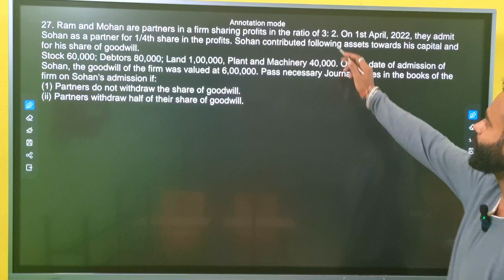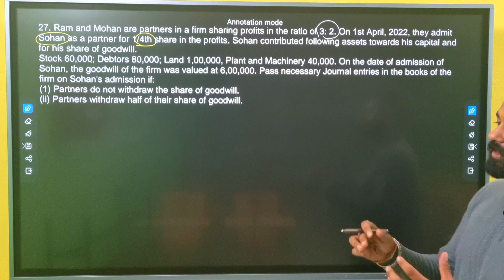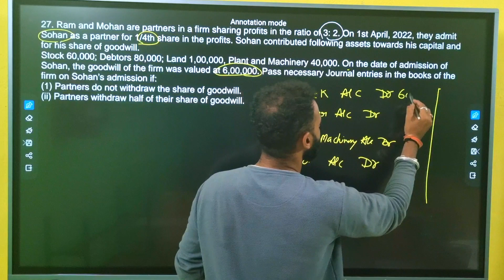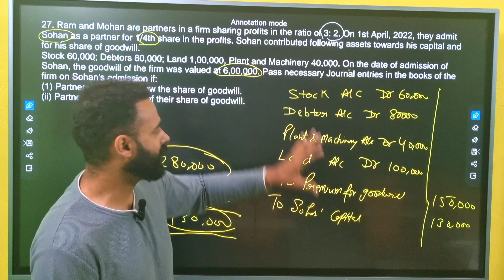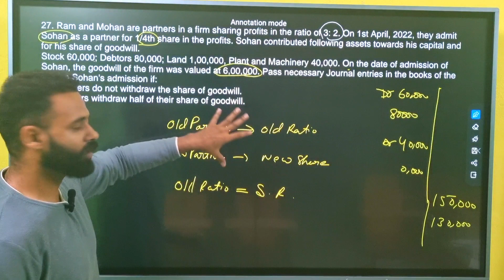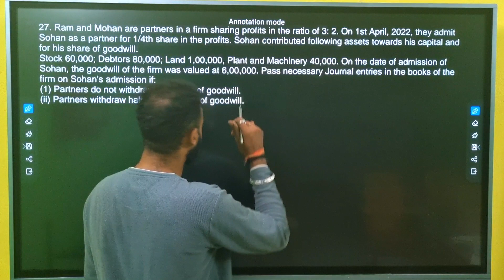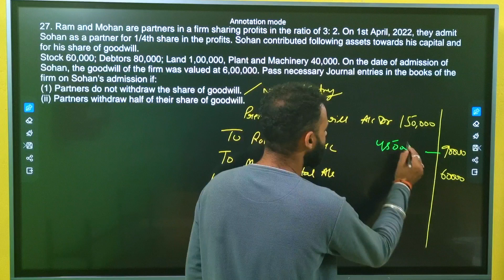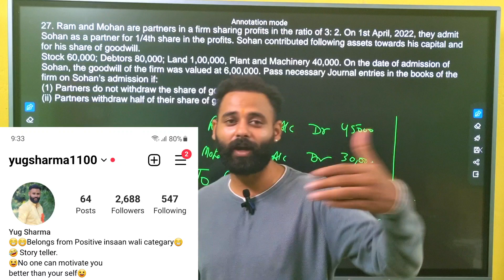Ram and Mohan are partners in a firm sharing profits in the ratio of 3: 2. On 1st April, 2022, they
Ram and Mohan are partners in a firm sharing profits in the ratio of 3: 2. On 1st April, 2022, they admit Sohan as a partner for 1/4th share in the profits. Sohan contributed following assets towards his capital and for his share of goodwill.

Stock 60,000; Debtors 80,000; Land 1,00,000, Plant and Machinery 40,000. On the date of admission of Sohan, the goodwill of the firm was valued at 6,00,000. Pass necessary Journal entries in the books of the firm on Sohan's admission if:
(1) Partners do not withdraw the share of goodwill.
(ii) Partners withdraw half of their share of goodwill.